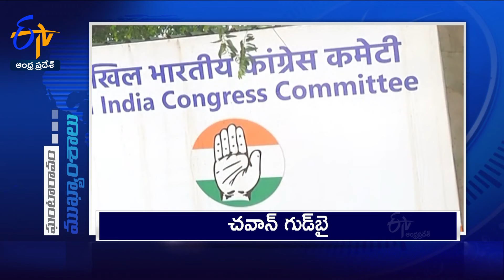7 PM | 12th February" 2024 | Ghantaravam | News Headlines | ETV Andhra Pradesh